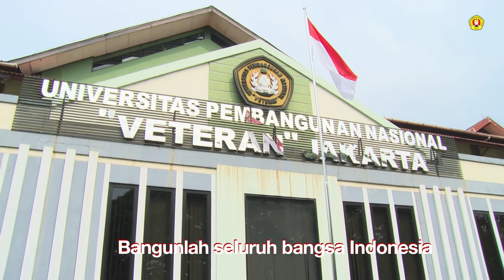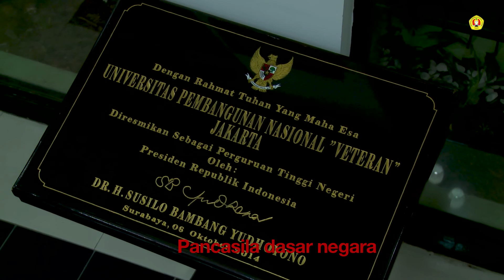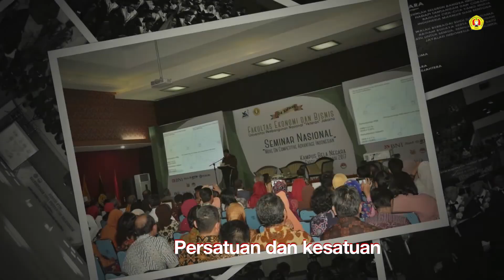Mars Bela Negara UPNVJ